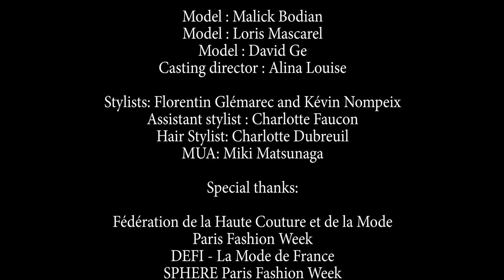EGONlab. Spring/Summer 2021, RENEWAL - The Fashion Video.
RENEWAL - The Fashion Video
Directed by EGONlab, Kisol and Michelle Coppola.

Creative Directors: Florentin Glémarec, Kévin Nompeix
Film Director: KISOL
Film Consultant: Michelle Coppola

Fashion: EGONlab. by Florentin Glémarec and Kévin Nompeix
Collection: EGONlab. Spring/Summer 2021
Collaboration: Sergio Tacchini x EGONlab.

Shoes by EGONlab. x Giordano Stranerio

Motion Design and 3D: KISOL
Post-production: KISOL and Michelle Coppola

Behind The Scenes: Vicky Schoukroun

RENEWAL exclusive soundtrack: FX093 and Blue BK

Model : Malick Bodian
Model : Loris Mascarel
Model : David Ge
Casting director : Alina Louise

Stylists: Florentin Glémarec and Kévin Nompeix
Assistant stylist : Charlotte Faucon
Hair Stylist: Charlotte Dubreuil
MUA: Miki Matsunaga

Special thanks:

Fédération de la Haute Couture et de la mode
DEFI - La Mode de France
SPHERE Paris Fashion Week
Success Models
ISART Digital